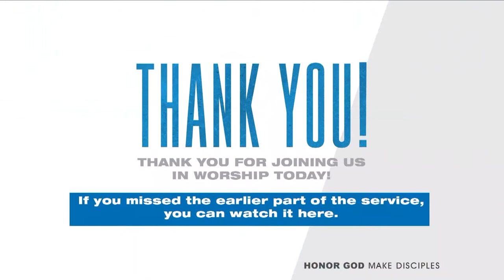The Law (Taglish) | Rev Araneta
Thank you for joining us today in our Online Worship Service!